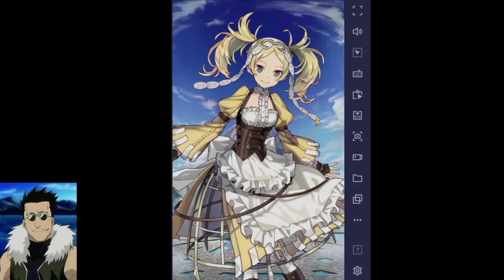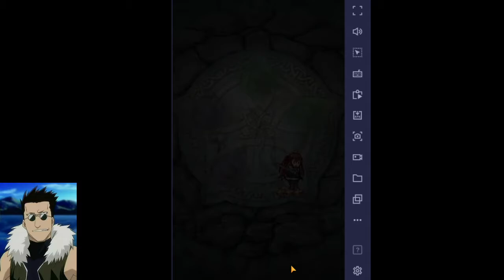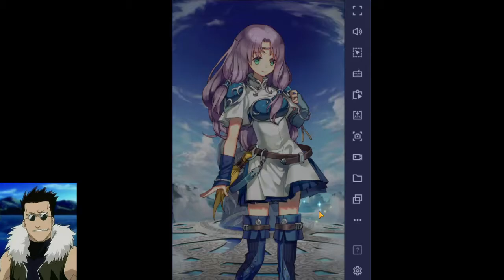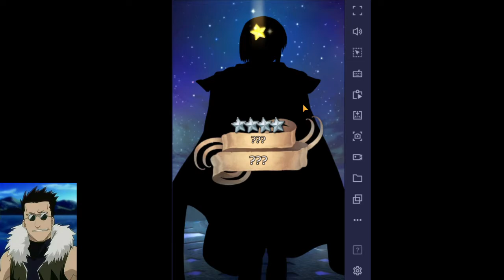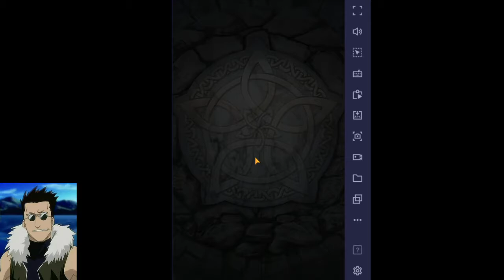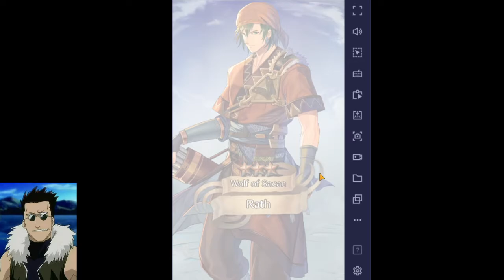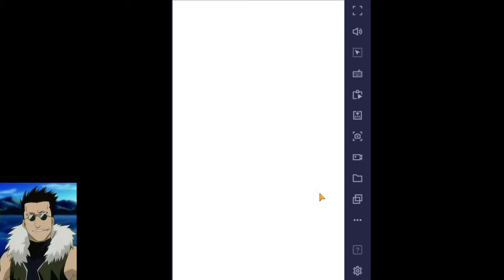Feh Summons: Golden Week Summons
Just another video going over the golden week stuff we got doing some summons and what not. Hopefully it's decently enjoyable and we get some good stuff.